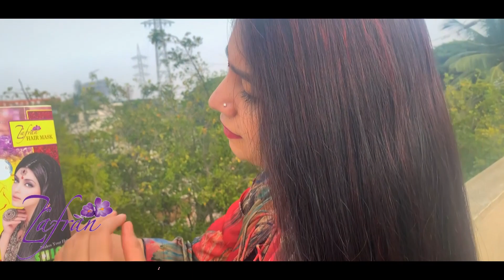Makes Your Hair Smooth Shiny And Silky || Zafran hair Mask || Zafran Hair Oil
ব্যবহারের নিয়মঃ
Zafran_hair_mask সপ্তাহে ২ দিন চুল Shampo করার আগে, Zafran hair mask টা সম্পূর্ণ চুলে দিয়ে ৪০ মিনিট বা এক ঘন্টা রেখে, নরমাল পানি দিয়ে ধুয়ে Shampo করে ফেলবেন

😍 ♠♠♠ এতে করে আপনার চুল সিল্ক ও জট মুক্ত হবে চুলের আগা ফাটা ধুর হবে 💖💖💖